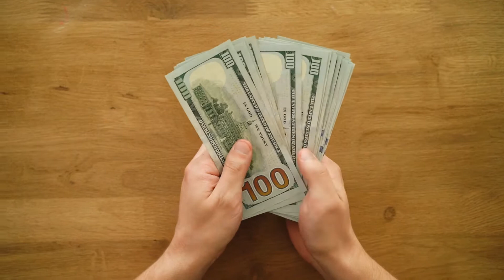Missed connecting flight| Travel tips| connecting flight procedures (hindi)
Missed connecting flight| Travel tips| connecting flight procedures (hindi) @cruisewaliduniya1830

In this video I discussed following points 1.what happens when you missed your connecting flights and how can you get another flight immediately
2. what are the things you should avoid while traveling so that you will not miss your connecting flight

3. Four reasons of missing connecting flight by Passenger